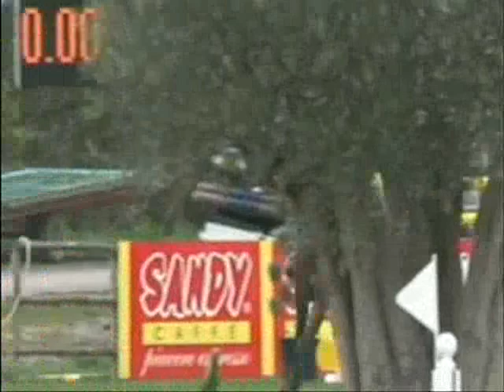JANE RICHARD & Dieudonne de Guldenboom - Winner 1,50 m.CSI3* Arezzo Gold Tour Saturday 14-4-12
ORDER OF APPEARANCE:
Ludo Philippaerts & Tamuro
Marc Dilasser & Non Coupable
Helena  Persson & Chamonix H
Christoph Bruse & Audrey D
Jörg Naeve & Calado
Elin Hällgren & Conoc
Lucia Vizzini & Lismeen Lancer
Francesca Capponi & Royal Star
Jane Richard-Philips de Vuyst & Dieudonne de Guldenboom

RESULTS
1. Dieudonne de Guldenboom - Richard-Philips de Vuyst, Jane - SUI  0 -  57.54 sec
2. Royal Star  - Capponi, Francesca - ITA  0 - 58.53 sec
3. Lismeen Lancer  - Vizzini, Lucia  - ITA   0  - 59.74 sec
4. Conoc  -  Hällgren, Elin  - SWE   -  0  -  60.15 sec
5. Calado -  Naeve, Jörg  - GER   -  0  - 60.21 sec
6. Audrey D   -  Brüse, Christoph  -  GER  -   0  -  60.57 sec
7. Chamonix H  -  Persson, Helena   - SWE   - 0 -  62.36 sec
8. Non Coupable  - Dilasser, Marc  - FRA  -  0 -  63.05 sec
9. Tamuro -  Philippaerts, Ludo BEL - 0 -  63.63 sec